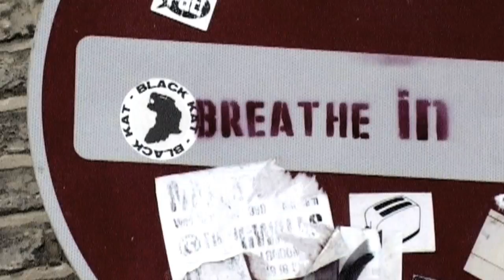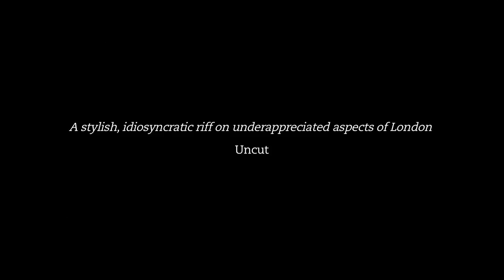A London Trilogy: The Films of Saint Etienne (2003 - 2007) - trailer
A new trailer edited by filmmaker Paul Kelly for the release of A London Trilogy: The Films of Saint Etienne 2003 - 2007.